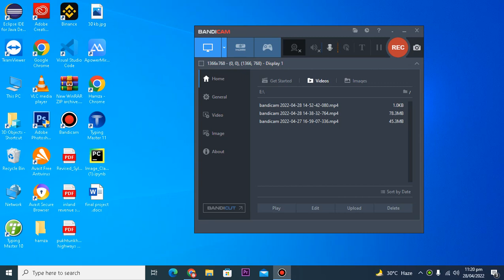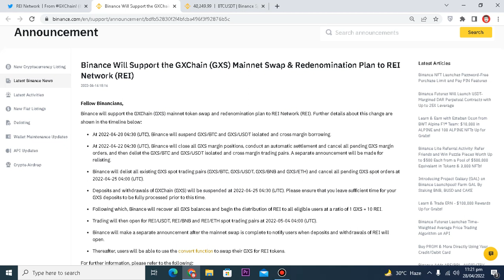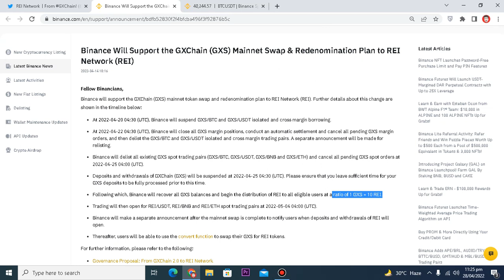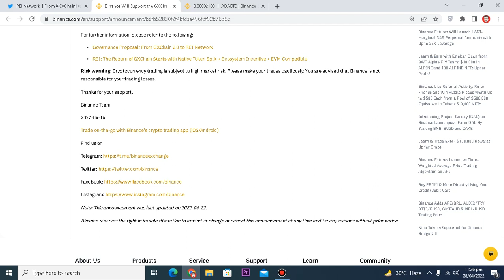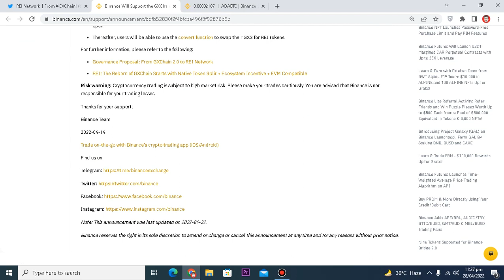Binance Will Support the GXChain (GXS) Mainnet Swap & Redenomination Plan to REI Network (REI)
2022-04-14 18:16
Fellow Binancians,
Binance will support the GXChain (GXS) mainnet token swap and redenomination plan to REI Network (REI). Further details about this change are shown in the timeline below:
At 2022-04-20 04:30 (UTC), Binance will suspend GXS/BTC and GXS/USDT isolated and cross margin borrowing.
At 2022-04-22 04:30 (UTC), Binance will close all GXS margin positions, conduct an automatic settlement and cancel all pending GXS margin orders, and then delist the GXS/BTC and GXS/USDT isolated and cross margin trading pairs. A separate announcement will be made for relisting.
Binance will delist all existing GXS spot trading pairs (GXS/BTC, GXS/USDT, GXS/BNB and GXS/ETH) and cancel all pending GXS spot orders at 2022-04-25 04:00 (UTC).
Deposits and withdrawals of GXChain (GXS) will be suspended at 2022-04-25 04:30 (UTC). Please ensure that you leave sufficient time for your GXS deposits to be fully processed prior to this time.
Following which, Binance will recover all GXS balances and begin the distribution of REI to all eligible users at a ratio of 1 GXS = 10 REI.
Trading will then open for REI/USDT, REI/BNB and REI/ETH spot trading pairs at 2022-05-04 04:00 (UTC).
Binance will make a separate announcement after the mainnet swap is complete to notify users when deposits and withdrawals of REI will open.
Thereafter, users will be able to use the convert function to swap their GXS for REI tokens.
Governance Proposal: From GXChain 2.0 to REI Network
REI: The Reborn of GXChain Starts with Native Token Split + Ecosystem Incentive + EVM Compatible
Risk warning: Cryptocurrency trading is subject to high market risk. Please make your trades cautiously. You are advised that Binance is not responsible for your trading losses.
Binance Team
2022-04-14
Trade on-the-go with Binance’s crypto trading app (iOS/Android)
the rich mind,gxchain,gxchain hindi,gxchain crypto news,gxchain
Note: This announcement was last updated on 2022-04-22.
Binance reserves the right in its sole discretion to amend or change or cancel this announcement at any time and for any reasons without prior notice.
Latest Articles
Claim Exclusive POAP NFT Rewards During Alpine Esports Series Championship 2022 Powered by Binance
Binance NFT Launches Password-Free Purchase Limit and Pay PIN Features
Binance Futures Will Launch USDT-Margined DAR Perpetual Contracts with Up to 25X Leverage
Learn & Earn with Esteban Ocon from BWT Alpine F1® Team: $10,000 in ALPINE and 100 ALPINE NFTs Up for Grabs!
Binance Lite Referral Activity: Refer Friends and Win Puzzle Pieces Worth Up to $500 Each from a Pool of $500,000 Equivalent in Tokens & 3,000 NFTs!
Introducing Project Galaxy (GAL) on Binance Launchpool! Farm GAL By Staking BNB, BUSD and CAKE
Learn & Trade ERN - $100,000 Rewards Up for Grabs!
Binance Futures Launches Time-Weighted Average Price Trading Algorithm on API
Buy PROM & More Directly Using Your Credit/Debit Card
Binance Adds APE/BRL, AUDIO/TRY, BTTC/BUSD, GMT/AUD & MBL/BUSD Trading Pairs
About Us
About
Careers
Community
Binance Blog
Terms
Privacy
Announcements
News
Notices
Cookie Preferences
Products
Exchange
Academy
Charity
Card
Labs
Launchpad
Research
Trust Wallet
NFT
Featured.market
Binance Pay
Gift Card
Service
Downloads
Desktop Application
Buy Crypto
Institutional & VIP Services
Referral
Execution Solutions
BNB
OTC Trading
Listing Application
P2P Merchant Application
Historical Market Data
Support
Give Us Feedback
Support Center
Submit a request
APIs
Fees
Trading Rules
Binance Verify
Law Enforcement Requests
Learn
Learn & Earn
Browse Crypto Prices
Buy BNB
Buy BUSD
Buy Bitcoin
Buy Ethereum
Buy Litecoin
Buy Ripple
Buy Bitcoin Cash
Buy Dogecoin
Buy DeFi
Buy SHIB
Buy Tradable Altcoins
Community